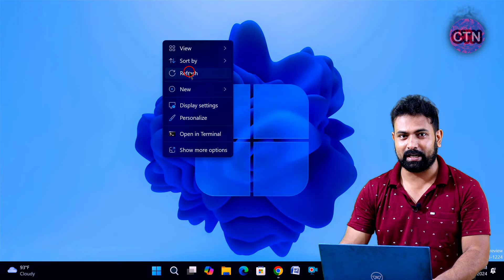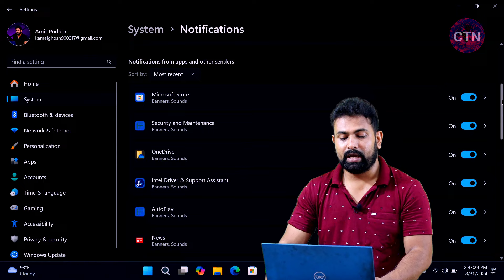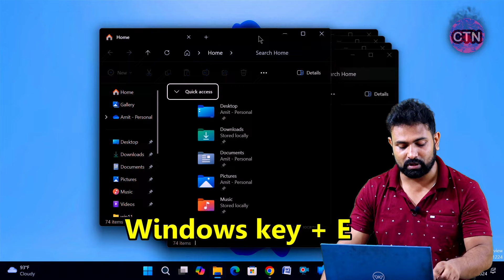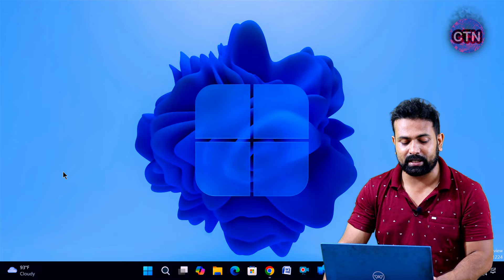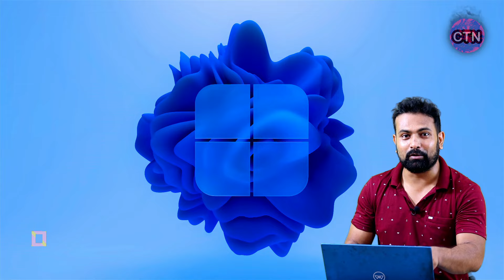Announcing Windows 11 Build 27695 Update Lots of New Features with Important Fixes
Windows 11 Build 27695 Update
Build 27695
27695
windows 12 features
windows 12